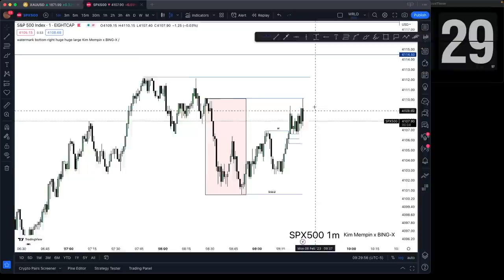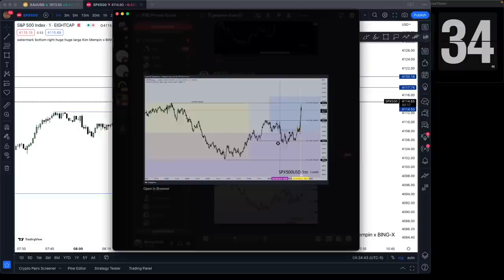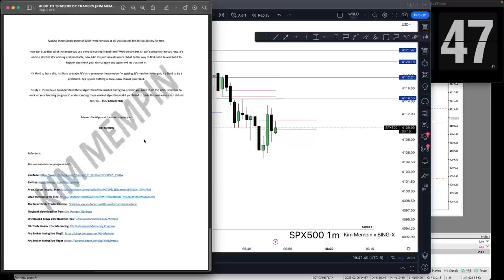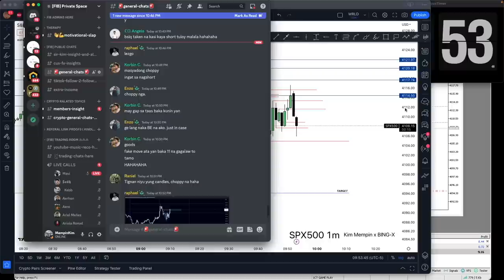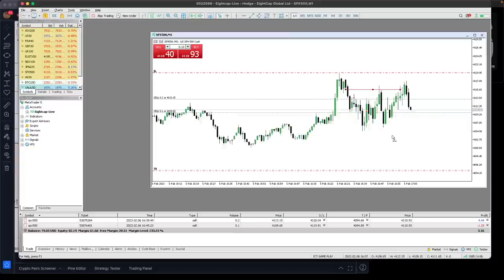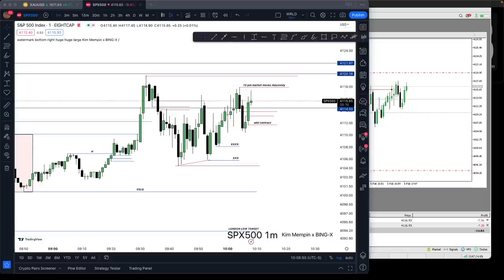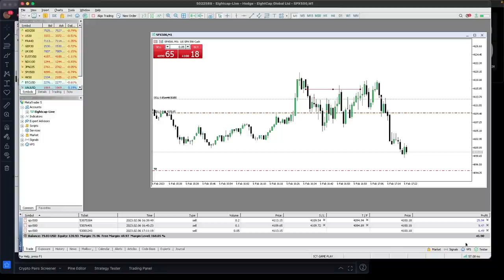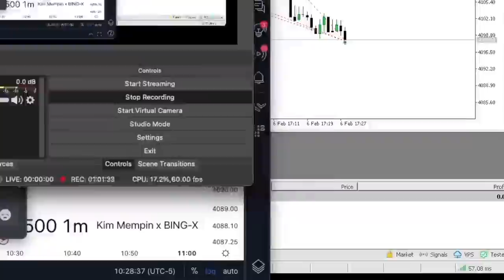PROOF THAT "ALGO TO TRADERS BY TRADERS" WORKS IN REAL TIME